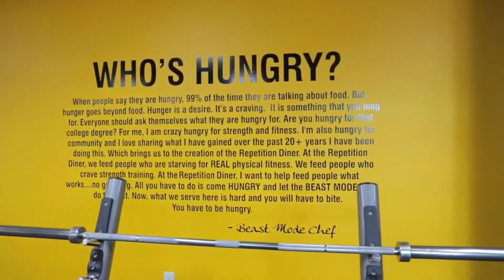The Beast Mode Chef "Leg Day"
Atlanta's most intense trainer "Super Set King Beast Mode Chef" serves another plate. Train with the Chef online or follow the Transformation Recipes 100 Workout Cookbook